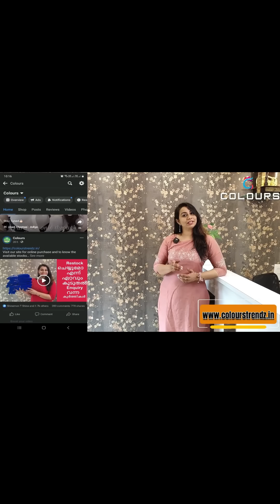499 ന്റെ PartyWear Collections !!! വേഗമാവട്ടെ !!!!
✅𝗣𝗥𝗢𝗗𝗨𝗖𝗧 𝗟𝗜𝗡𝗞𝗦✅

For Georgette Hand Worked Aline kurti(599/-)

📪 Colours
PIN: 688524